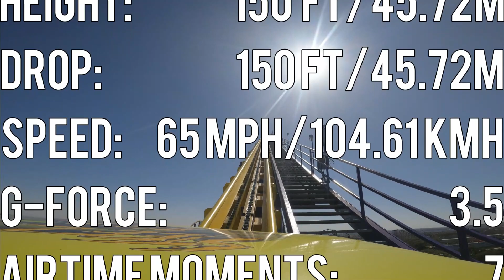Steel Eel at SeaWorld San Antonio | Front Row 5K POV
Ride Steel Eel at SeaWorld San Antonio!

This roller coaster focuses on the sensation of floater airtime while combining a fun helix and an extremely long train into the mix. This is SeaWorld San Antonio's LARGEST roller coaster standing at a solid 150 feet tall.

We hope you enjoy your ride on Steel Eel!

Follow Themeparkineers on social media!